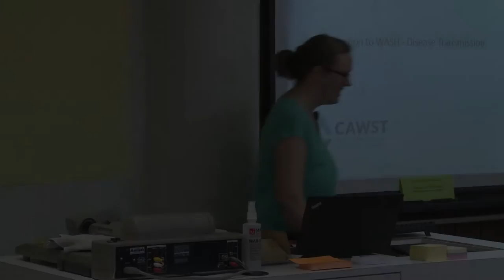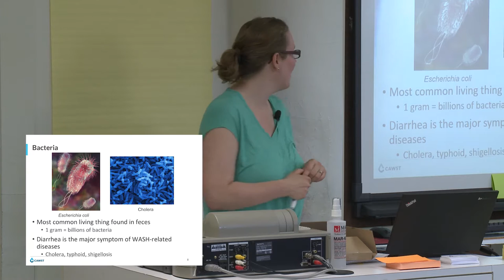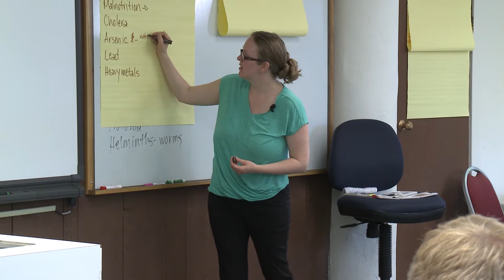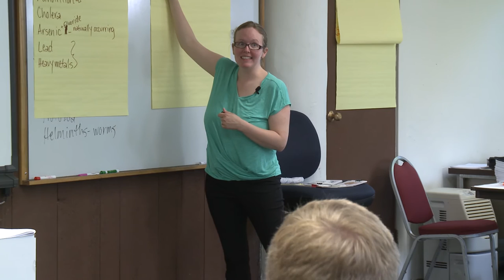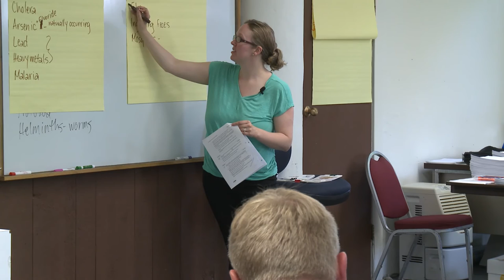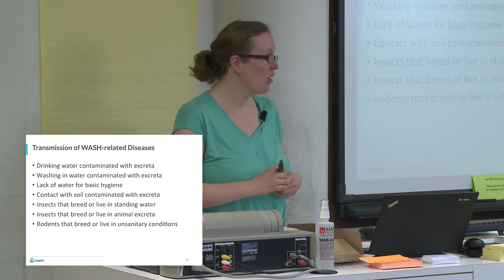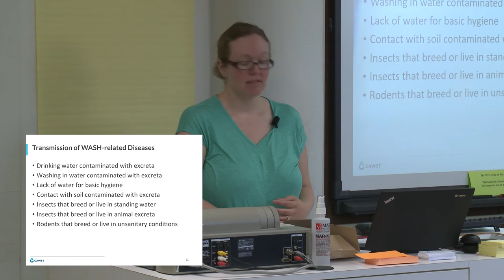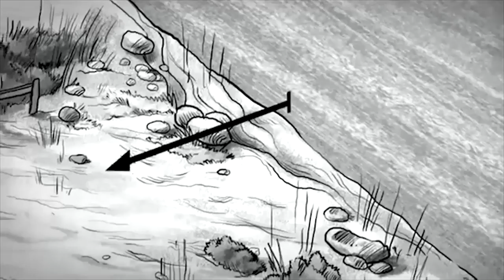Introduction to WASH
Melinda Foran, Director of Education Program Development, Centre for Affordable Water and Sanitation Technology (CAWST)
Learn to understand ways that water is contaminated by human activities, how to prevent water-related diseases, and explain the importance of good sanitation practices to ensure health and well-being. Learn how to facilitate group activities and how to use participatory learning tools.